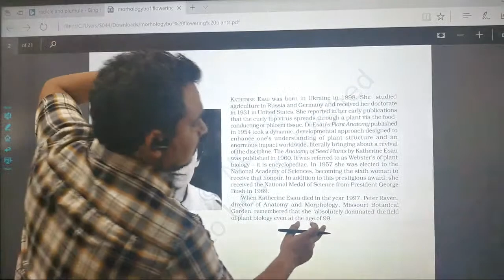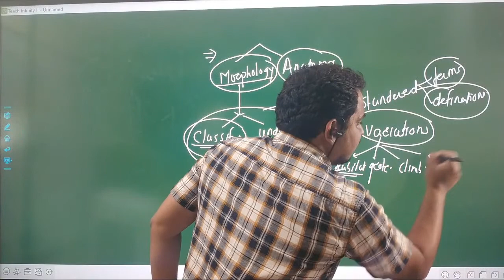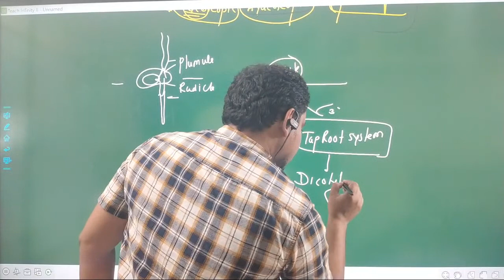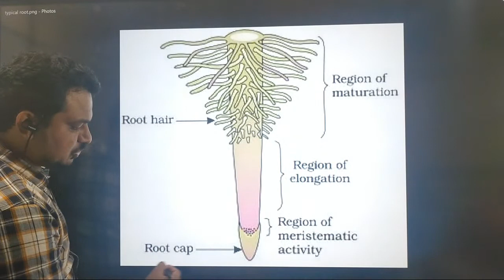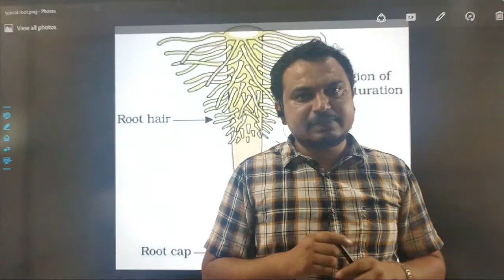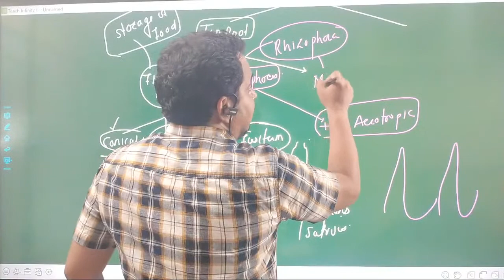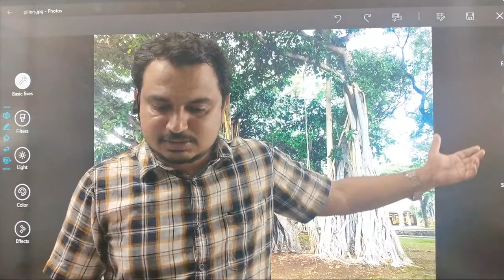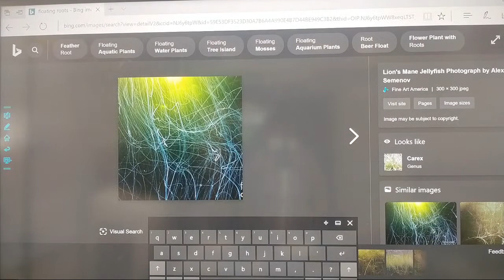Morphology Of Flowering Plants Lecture-1